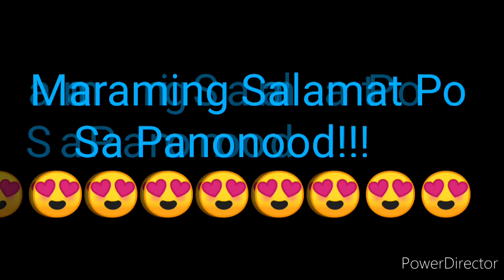STL QUEZON 3rd DRAW RESULT NOVEMBER 7, 2021